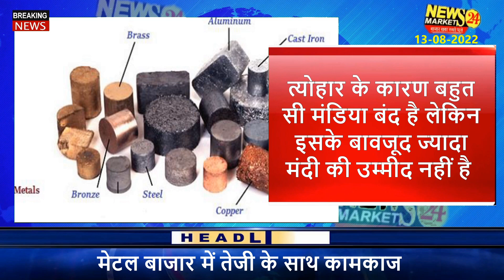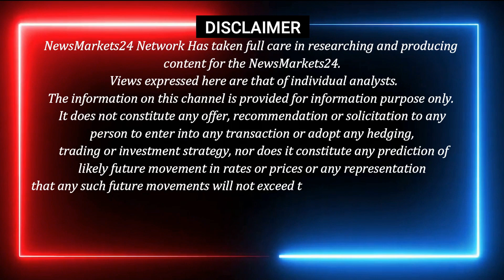कॉपर जिंक मेटल हुए भयंकर तेज || आज का मेटल का रेट || Metal Ka Bhav || Lme MCX price || NewsMarkets24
आज के वीडियो में बताया है मेटल में व्यापारी कैसे करे कारोबार और मुंबई मेटल बाजार का भाव.. दोस्तों हम यहाँ पर मेटल दिल्ली बाजार कॉपर एल्युमीनियम लेड जिंक निकल लेड बैटरी एलुमिनियम बर्तन एलुमिनियम पुर्जा के भाव और ट्रेंड में कहाँ खरीदारी करनी है कहाँ बिकवाली इसकी जानकारी दी है
धन्यवाद् ...

Metal Rates
Delhi Metal
mumbai metal